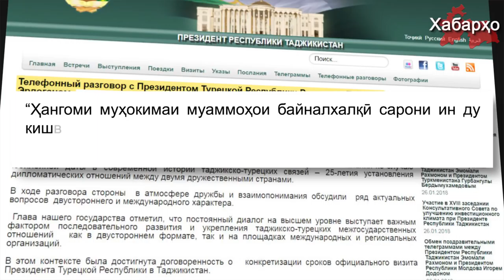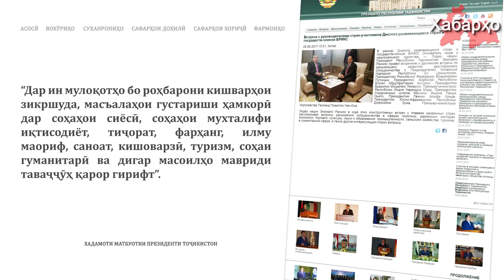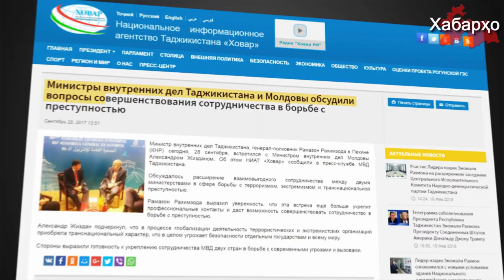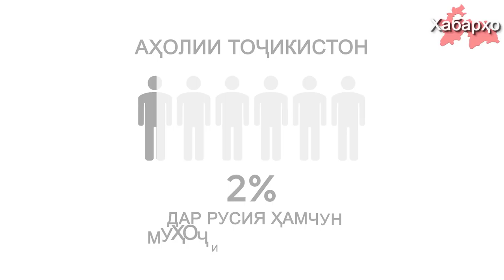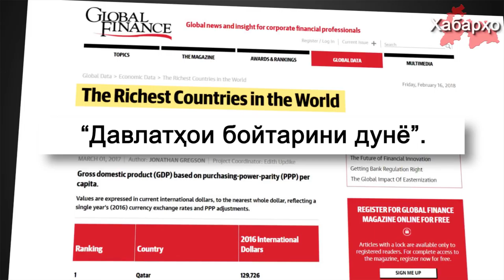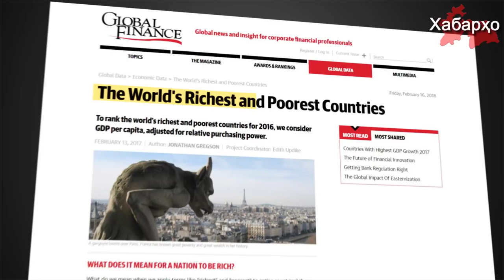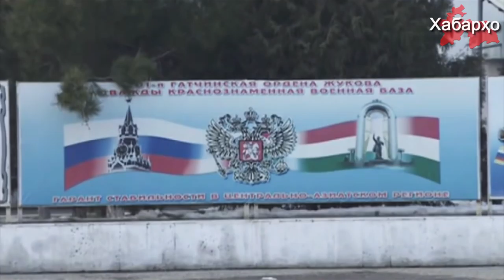Эмомалӣ Раҳмон - пешвои яке аз давлатҳои абарқудрат?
Солҳои охир Эмомалӣ Раҳмон Тоҷикистонро ҳамчун кишвари дорои робитаҳои васеи байналхалқӣ ва худро дар мавқеи сиёсатмадори дунявӣ муаррифӣ карда меояд.